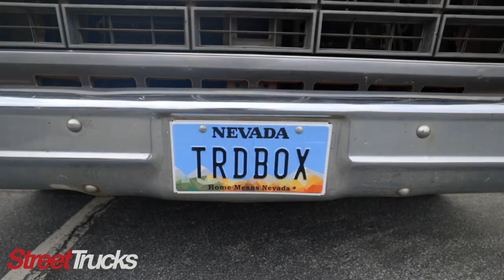C10s In The City | Atlanta, GA | April 2022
We went to C10s In The City in Atlanta, Ga to check out some killer GM trucks.